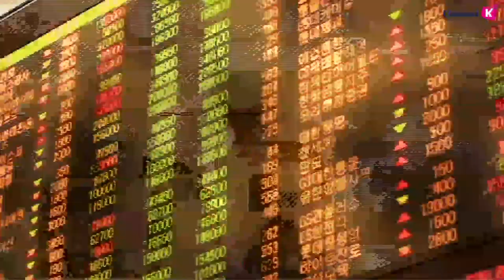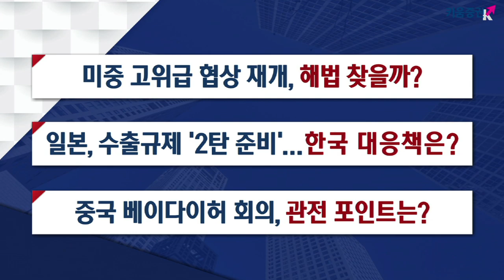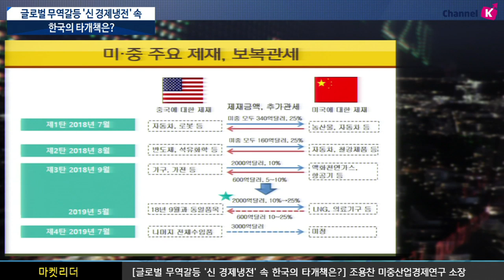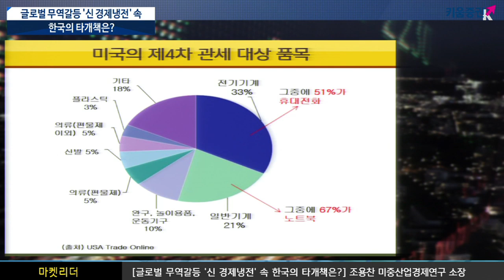[주식투자] 이진우 소장의 마켓리더 / 글로벌 무역갈등 '신 경제냉전' 속 한국의 타개책은? (with. 조용찬 미중산업경제연구소장 19.07.30)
오늘 상하이에서 미중 장관급 무역협상 재개
무역합의 해법을 찾을 수 있을까?
미중 정상회담에서 시진핑 주석이 화웨이 제재 해제를 요구한 이유는?
다수파인 좌파를 설득시키기 위한 명분이 필요
화웨이의 5G 네트워크 참여는 전면 배제
한일 경제전쟁이 장기화될 경우 사람·물건·돈에서 힘겨루기
일본계은행의 자금회수, 엔화 결제 규제와 비자발급제한, 여행업계 타격
중국의 전현직 지도자의 연례 비밀회의로 불리는 베이다이허 회의 시작
베이다이허, 당 간부들의 휴양지
비공식 회의에서 간부 인사, 정책이 결정
무역전쟁, 사회혼란, 홍콩시위 등 논의
시진핑 후계자 공론화, 정정불안 요인

「좋아요」와 「구독」  잊지 말고 눌러주세요